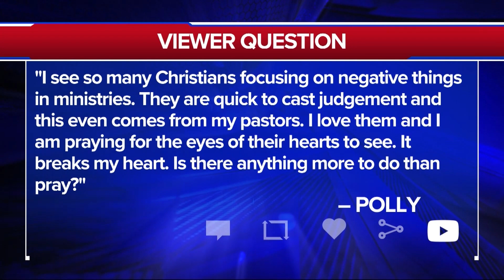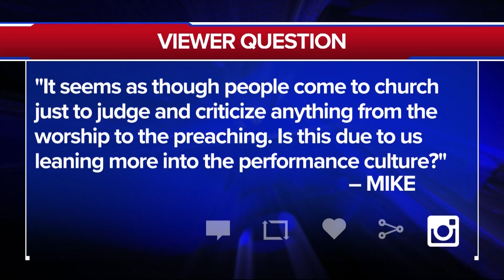Is Cancel Culture Infiltrating the Church?